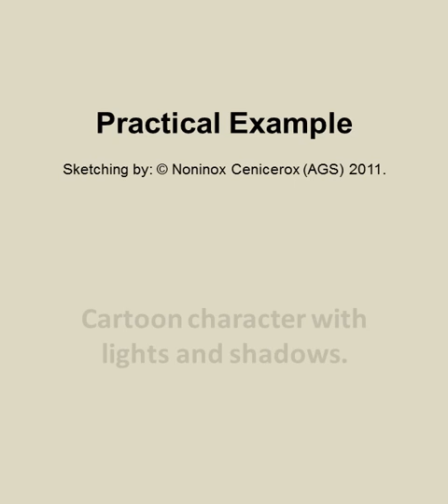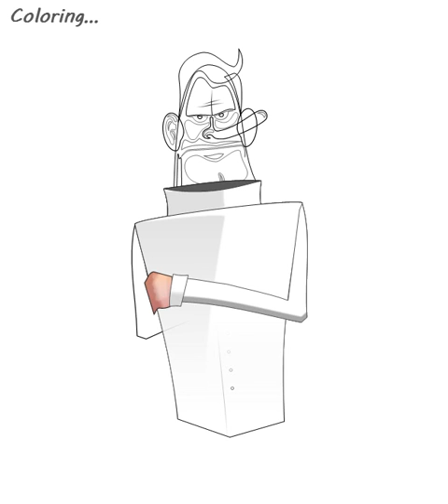How to draw with PowerPoint a character called Dr. X.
This character was made using some defined shapes and others by free style, in this case i wont to show how to make a shadows and lights. I hope that you enjoy this video, thanks very much for your comments.